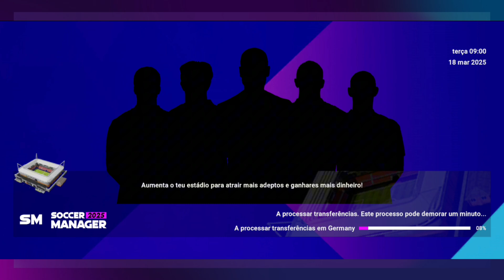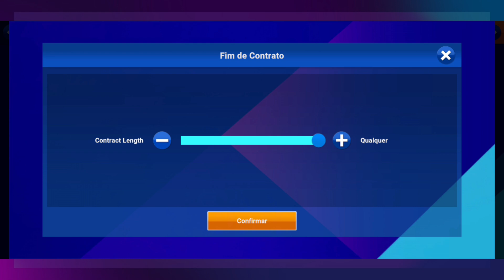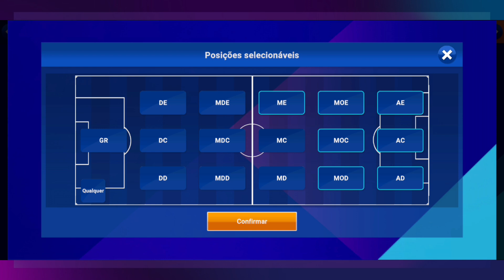COMO MONTAR um TIME GALÁTICO BARATO no SM 25???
Fala galera beleza, aqui é o Gabriel Henrique e sejam bem vindos a mais um vídeo, e hoje estarei mostrando Dicas essenciais para seu Modo Carreira no Soccer Manager 2025!!! 🔥🙅🏻‍♂️